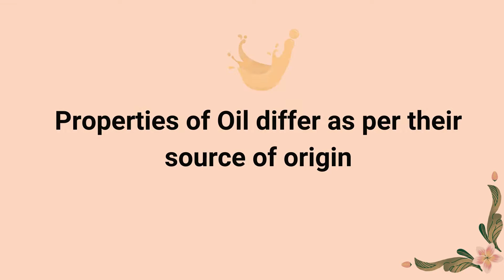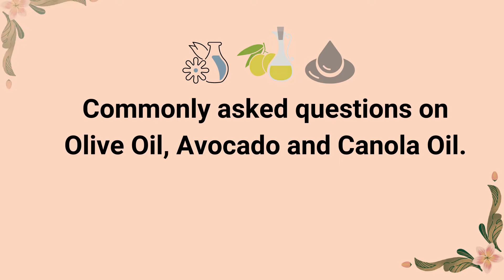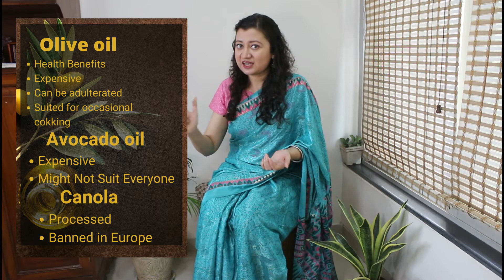Best Cooking Oil as per Ayurveda | Ayurvedic Nutrition by Dr.Nikhita Shere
Welcome Back to Ayurvedic Nutrition Series! Sharing everything about Selecting the Right Oil for Cooking. Hope this helps you make better choices in the future when selecting an oil.

0:00 Welcome to Episode of Ayurvedic Nutrition
0:26 What does Ayurveda say about Oils (Sneh)?
2:34 What are the different types of Oil?
5:07 Properties of Oil, as per their origin
6:55 How to use oil in the right Quantity and Quality?
8:25 Commonly asked Questions on Olive, Avocado and Canola oil
13:08 Which oil to use on Daily Basis?